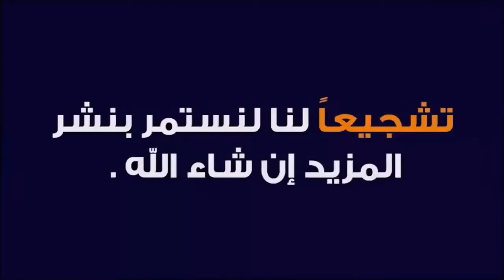رغم كل ماجرى له في البرج الوفاق يستهدف التاسعة...شاهد الأهداف وما جرى بعد المباراة بملعب20أوت بالبرج